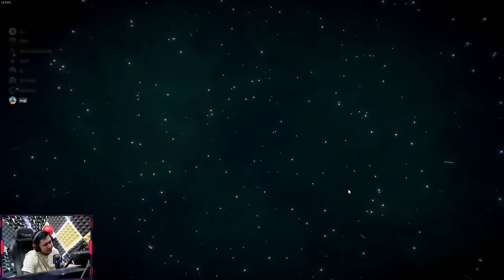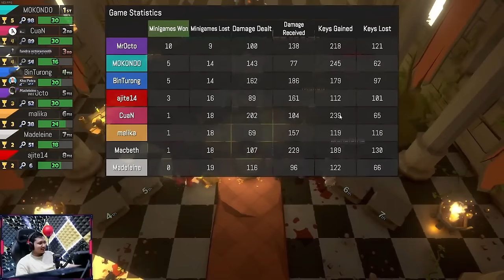MAP BILLIARD SUMBER KERIBUTAN - Pummel Party Indonesia